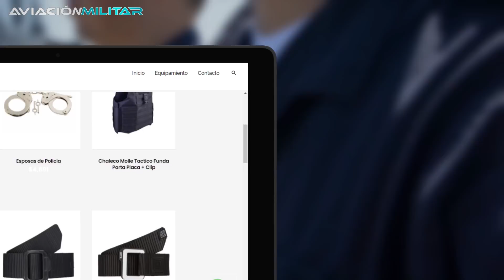Los Vuelos Rasantes más impresionantes del Mundo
¿Cómo son los vuelos rasantes más peligrosos del mundo? ¡Si quieres descubrir todos los detalles acerca de las maniobras aéreas más impresionantes no te pierdas este video!
Los vuelos rasantes, o low pass, son de las maniobras más peligrosas de la aviación militar. Se trata de pilotar una nave a pocos metros del suelo, donde cualquier error puede resultar fatal. Pese al peligro, estas maniobras siguen fascinando tanto al público como a los pilotos.